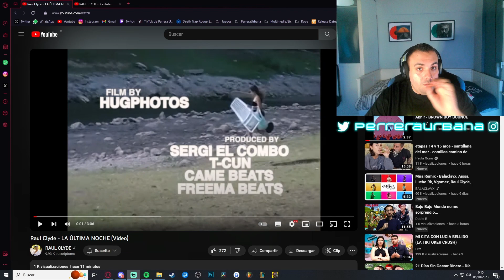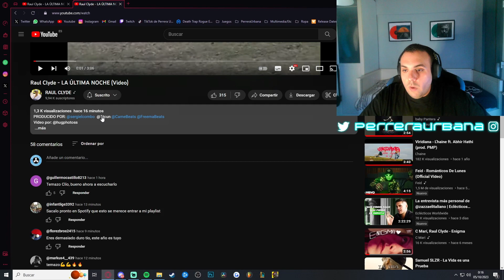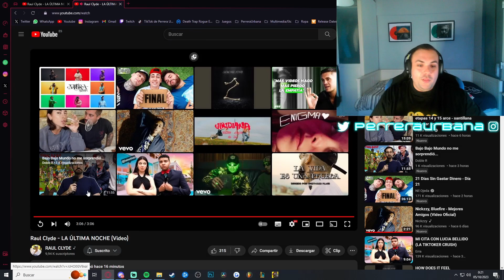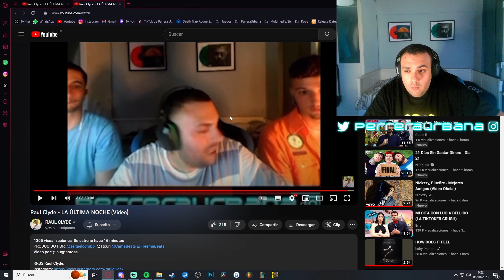(REACCIÓN) Raul Clyde - LA ÚLTIMA NOCHE